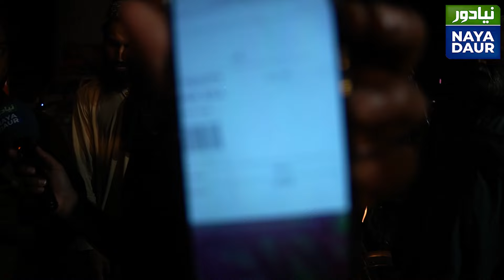Strong public reaction to the increase in electricity and gas prices in the country | Eid |Pakistan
Strong public reaction to the increase in electricity and gas prices in the country | Eid |Pakistan | Economy | Inflation